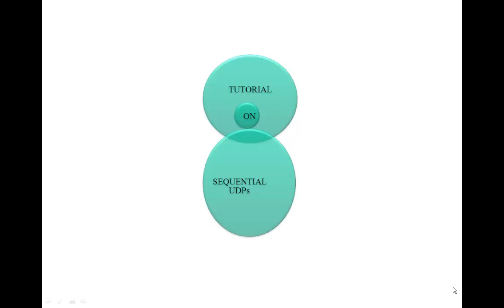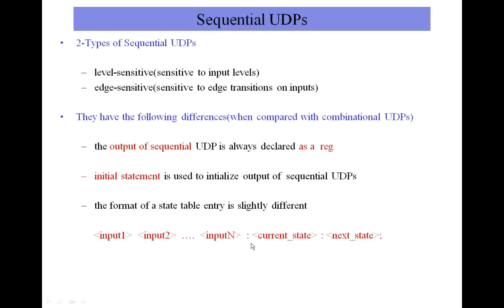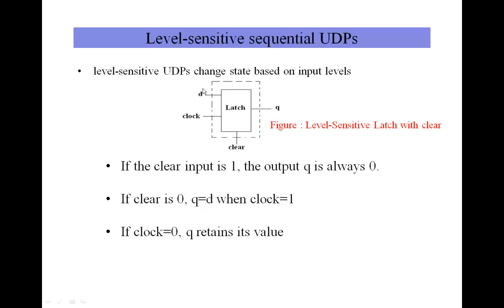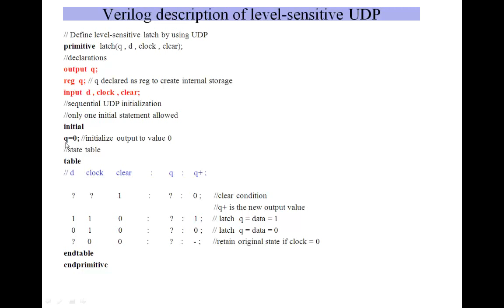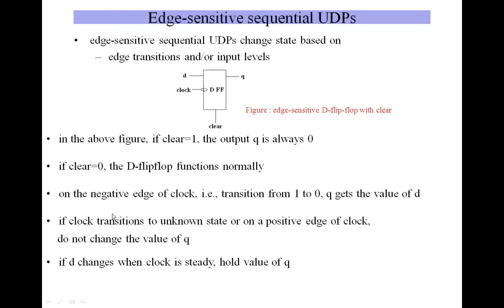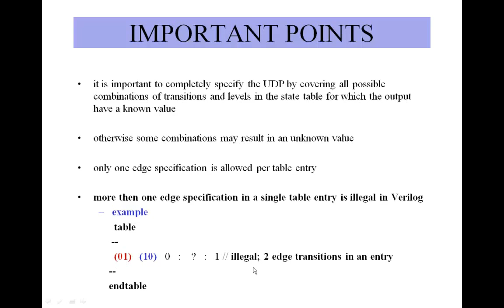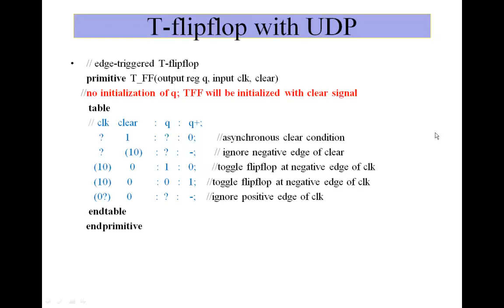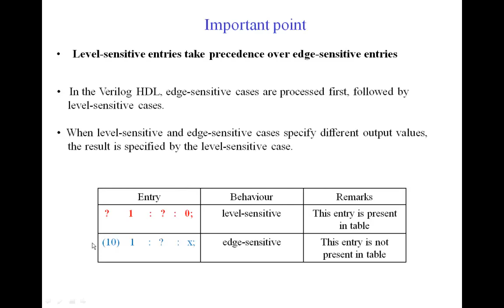UDP PART 3 sequential